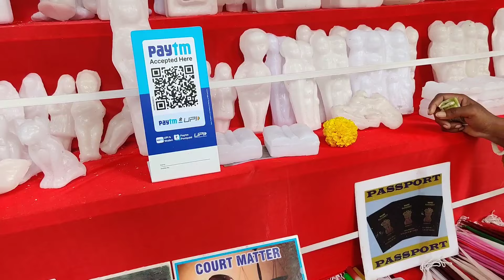Bday shopping vlog🛍️|Linking road Bandra|Mount Mary Fest⛪|Fun with shopkeepers 😂